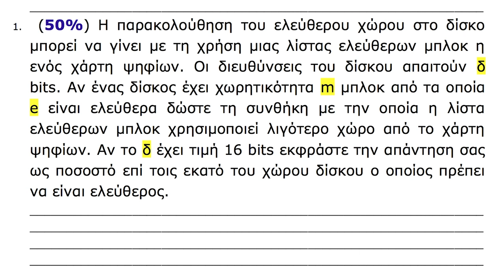Λειτουργικά Συστήματα - Επίλυση Άσκησης Ελευθέρων Μπλοκ - Μαγγίρογλου - Δασυγένης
Ιούνιος 2018